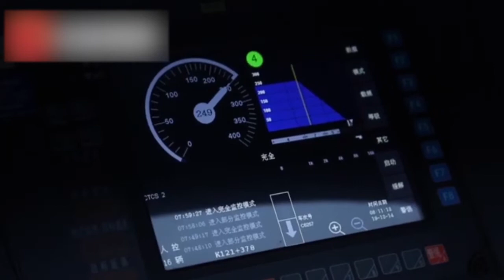成贵高铁全线通车!首发司机：一公里要爬升“10层楼”